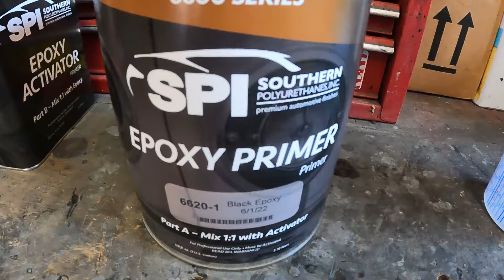Roll Bar Painting Fun! - How NOT to Paint the Roll Bar in Your Hot Rod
Montana Garage Amazon Storefront
Get your roll bar paint here!
Friends on the Farm children's book written by my wife and daughter

This time in the Montana Garage we go back in time a bit and show you how I painted the roll bar in the '55. Trust me, this was not a fun project, and it may or may not have turned out great, or terrible...

Click the links above to get all the goodies I used to recently on this project. Also, don't forget that any other shopping done after clicking the link also supports Montana Garage. Please let me know if you make a purchase, and I'll send you FREE Montana Garage stickers as a thank you! (commissions earned, Thanks!)

Plus, we now have a new Amazon store front. Links to the grinder hood, the rechargeable work light I often use, and other recommended shop tools can be found there. More will be added to the storefront soon. Check it out here!

Also, it's not too late to get the children's book starring Moose and written by my wife and daughter. It's a great gift for all those kids in your life. What kid doesn't like a book about farm animals?

Please let me know if you purchase a book and I will send you FREE Montana Garage AND Friends on the Farm stickers! It's obviously a win-win situation for you.

Wanna help support my hot rod and video making addiction? You can do so by becoming a member of the channel. Members can get access to special perks, including FREE stickers and special members only content. Follow this link for details.

Don't forget to visit and follow us over on Instagram @montana_garage where I post many short updates about all of the various projects we are working on.